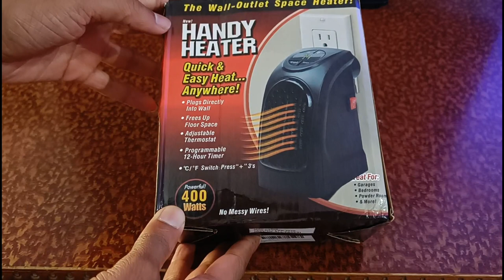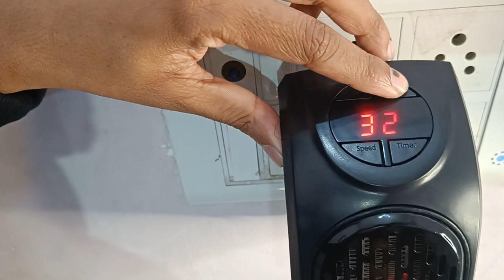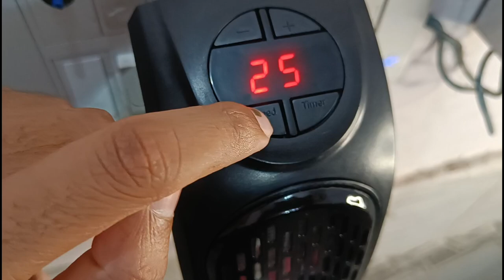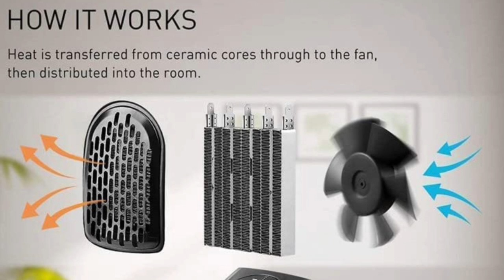Portable Heater Review ⚡ Low Power Consumption !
Handy Heater Review | Handy Heater Unboxing

handy heater
room heater
warm heater
winter heater
portable heater
unique portable heater in india
portable heater in india
best portable room heater in india
room heater india
portable room heater
mini electric heater
best room heater india
best room heaters for home
best room heater
best room heater review
winter season heater
handy room heater
Budget Room Heater
handy heater 400w
400w heater
plug in heater
wireless heater
handy heater 2024 review